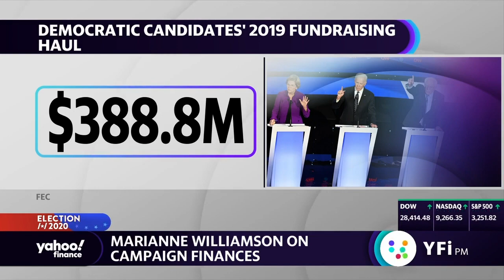Iowa caucus: Which candidate has the best financials heading to Iowa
Yahoo Finance’s Kristin Myers joins Zack Guzman, Brian Cheung and author, activist, Former Presidential candidate Marianne Williamson on YFi PM to discuss which candidates are in the strongest financial positions heading into the Iowa caucus.